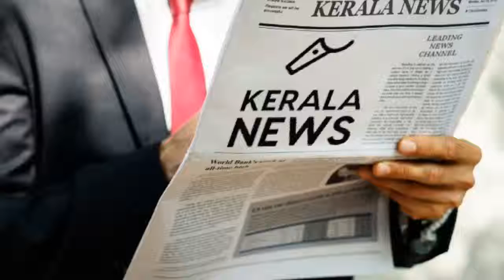യൂട്യൂബ് നോക്കി പഠിച്ച മലയാളിയ്ക്ക് ഗൂഗിൾ കോൺഫറൻസിൽ ക്ഷണം: അഭിമാനമായി അനുരാഗ് ..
GET THE KERALA LATEST NEWS HERE